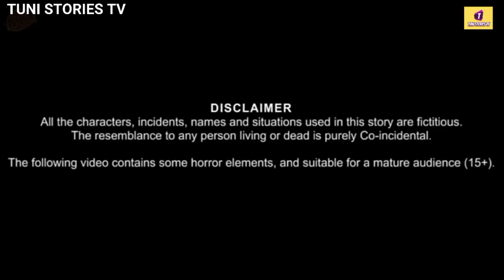चिड़िया के लड्डू|chidiya ke laddu|tuni chidiya|meeno chidiya|kalu kauva|HindiCartoon|tuni stories tv